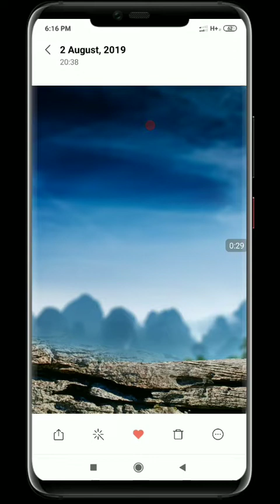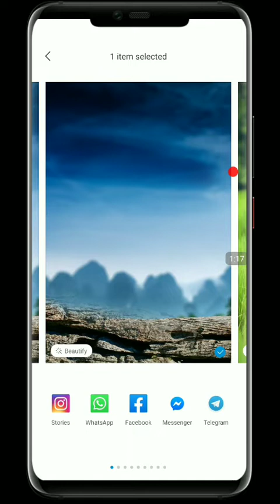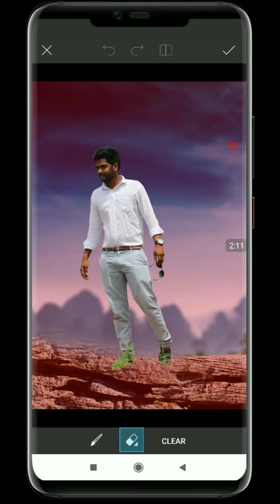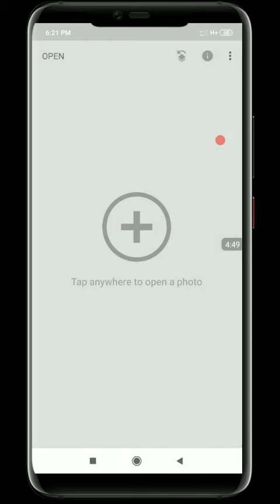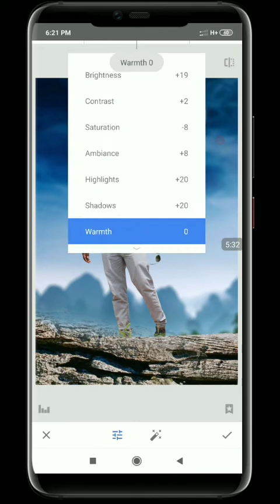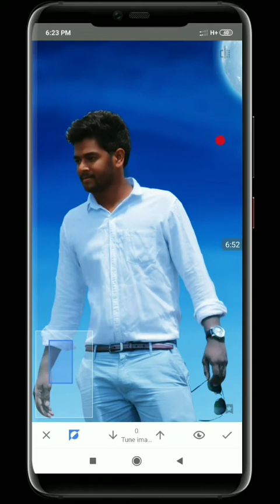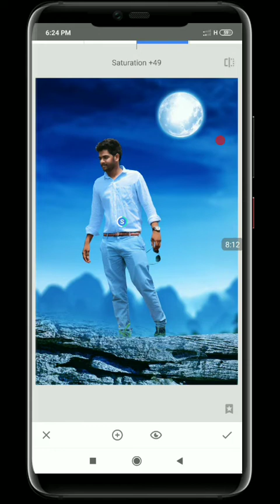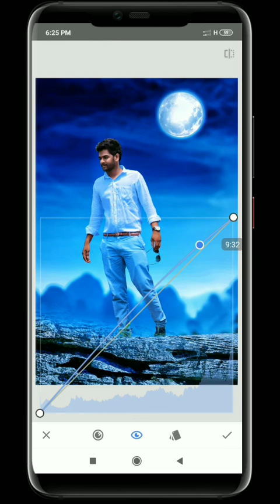Snapseed osm photo editing in telugu||Amazing snapseed editing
The best photo editing in snapseed